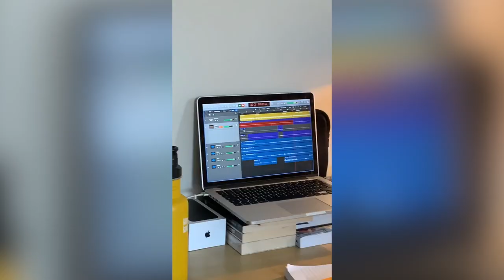The Making of... Cotton Candy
A behind the scenes look at the making of Milk Film's debut single!